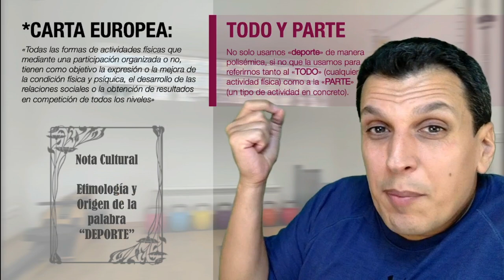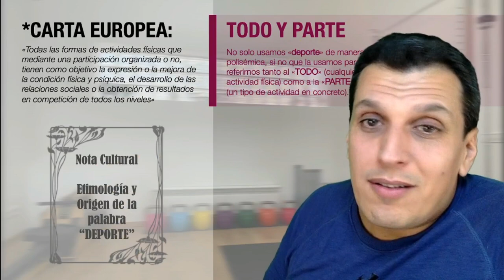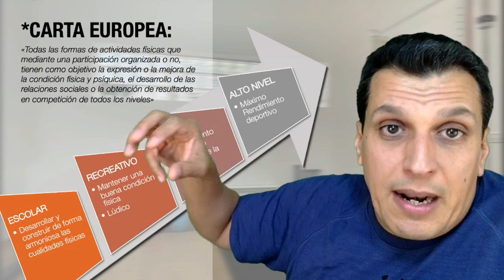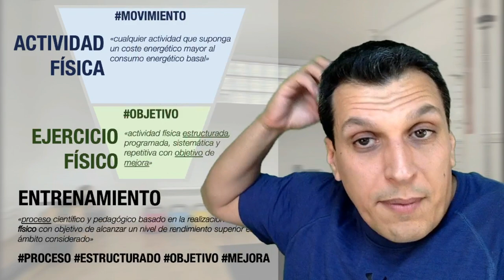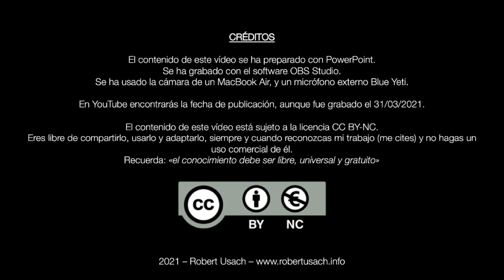CONCEPTOS BÁSICOS: ACTIVIDAD FÍSICA, EJERCICIO FÍSICO, DEPORTE, ENTRENAMIENTO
Se explican los conceptos de actividad física, ejercicio físico, entrenamiento y deporte, sobre los que trata el canal.
Se aborda la diferencia entre «Training» y «Workout».

Subtítulos automáticos en «español» editados disponibles pulsando «CC» en YouTube.
El contenido de este vídeo se ha preparado con PowerPoint.
Se ha grabado con el software OBS Studio.
Se ha usado la cámara de un MacBook Air, y un micrófono externo Blue Yeti.

**Edit: Ya tenemos 4 «Patreons», cuando confirmen el nombre, aparecerán en los créditos del vídeo.